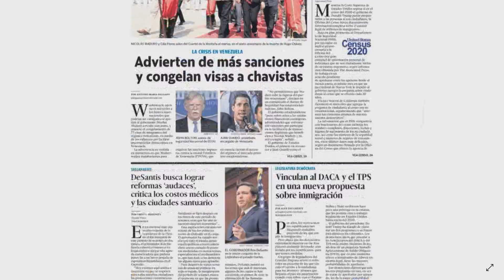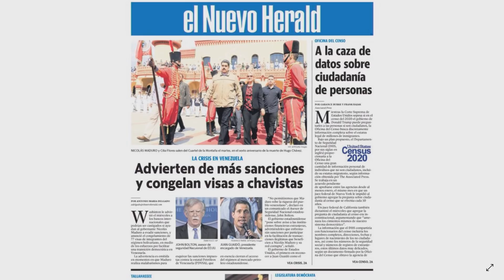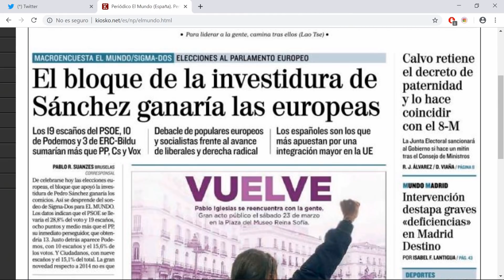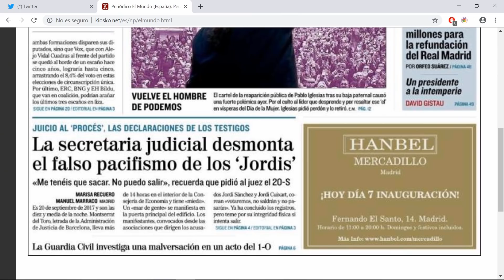Mؘás chavistas sin visa americana LaMañanaEVTV SEG 03